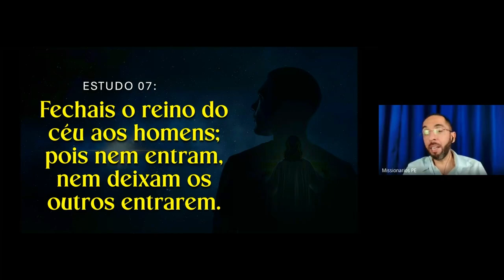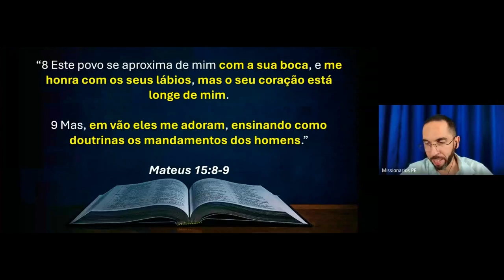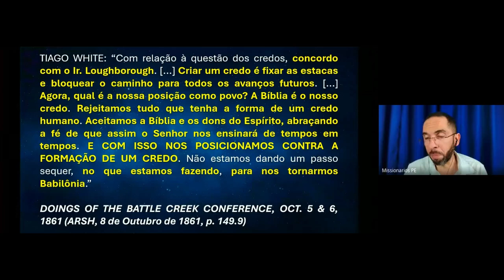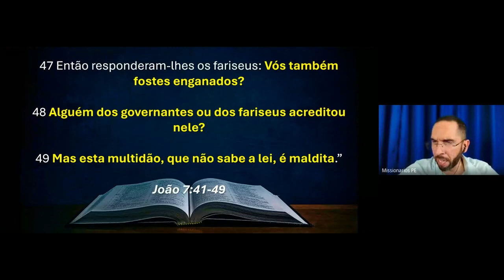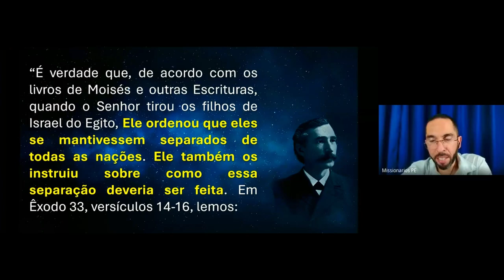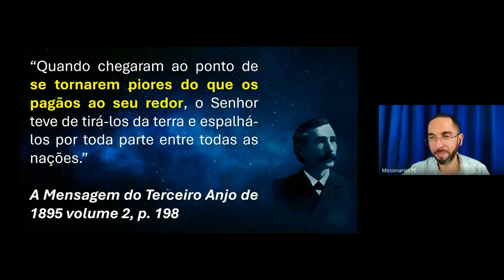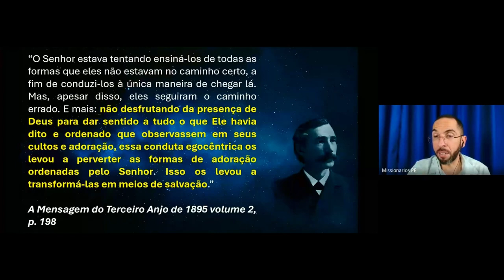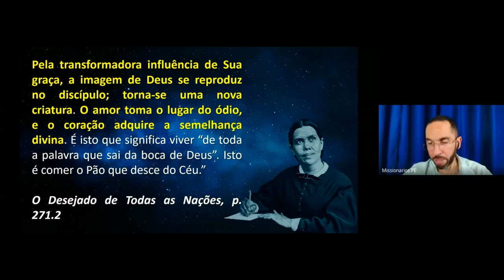⌛7 - O Mistério de Deus - Fechais o reino do céu aos homens - Emanuel Philipe⌛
397

7 - O Mistério de Deus - Fechais o reino do céu aos homens - Emanuel Philipe

7 - El Misterio de Dios - Cierras el reino de los cielos a los hombres - Emanuel Philipe

7 - The Mystery of God - You close the kingdom of heaven to men - Emanuel Philipe

VEJA TAMBÉM:

Teaser - "De 1888 a Canaã Celestial" - Congresso On-line:    • ✅ [ 0 ] - De 1888 à Canaã Celestial -...

01 - Por que Estudar Nossa História? - Carol:
   • ✅ [ 1 ] - De 1888 à Canaã Celestial -...

02 - A Perda do Primeiro Amor (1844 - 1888) - Gabi:~
   • ✅ [ 2 ] - A Perda do Primeiro Amor 18...

03 - A Rejeição do Alto Clamor - Waltinho:
   • ✅ [ 03 ] - A Rejeição do Alto Clamor ...

05 - Nossa História de Ponta Cabeça - Carol:
   • ✅ [05] - Nossa História de Ponta Cabe...

06 - Aceitamos a Mensagem de 1888? - Odair:
   • ✅ [06] - Aceitamos a Mensagem de 1888...

07 - A Rejeição de Ellen White em 1888 - Cleuma:
   • ✅ [07] - A Rejeição de Ellen White em...

08 - As Confissões Pós Mineápolis - Lucas:
   • ✅ [08] - As Confissões Pós Mineápolis...

09 - Um Tempo de Crise - Assembleia de 1893 - Valdomiro:
   • ✅ [09] - Um Tempo de Crise  Assemblei...

10 - Assembleia 1893 - Uma Falsa Justificação Pela Fé - Daniel:
   • ✅ [10] - Assembleia 1893  Uma Falsa J...

11 - Uma Sombra Lançada Sobre os Mensageiros e a Mensagem - Cleuma:
   • ✅ [11] - Uma Sombra Lançada Sobre os ...

12 - As Crises Alfa e Ômega - Waltinho:
   • ✅ [12] - As Crises Alfa e Ômega - Wal...

13 - Por que Quase Sucumbimos à Apostasia Alfa? - Mauro:
    • ✅ [13] - Por que Quase Sucumbimos à A...

15 - Um Apelo e as Respostas Oficiais - De 1950 a 1971 - Priscila:
    • ✅ [15] - Um Apelo e as Respostas Ofic...

16 - Enfrentai-o! - 1971 Até Hoje - Marcílio Luciano:
   • ✅ [16] - Enfrentai-o - 1971 até hoje ...

17 - Perfeccionismo e Carne Santa - Aquiris Kamar:
   • ✅ [17] - Perfeccionismo e Carne Santa...

18 - Um Atraso Indesejável - Rilton Cruz:
   • ✅ [18] - Um Atraso Indesejável - Rilt...

19 - E Agora? Que Faremos? - Carol:
   • ✅ [19] - E Agora Que Faremos Qual o F...

20 - Mensagem - Sérgio Luis Formighieri:
   • ✅ [20] - A Mensagem de 1888  Testemun...

21 - A Mensagem de 1888  Uma comparação
   • ✅ [21] - A Mensagem de 1888  Uma comp...